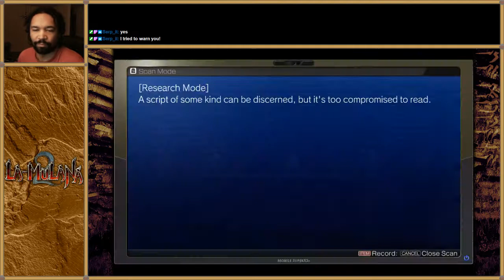La-Mulana 2 Part 68